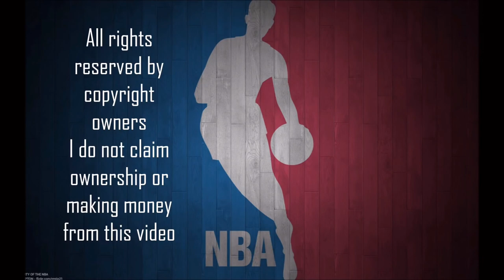Top 10 DUNK of ALL-TIME from the Dunk Contest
In recent years, the dunk contest has been lack luster. It took a G league NBA player to get signed on by the 76ers to put up a respectable showing so once again the dunk contest could be a highlight of the All-Star break. In the past you had superstars, not just in attendance, but that was participants of the dunk contest. You had Michael Jordan, Dominic, Wilkins, Tracy, McGrady, Kobe, Bryant, and other superstars, that would showcase their leaping ability as well as their creativity. These are the top 10 dunks of all time from the dunk contest of recent years dating back to when Michael Jordan first step foot onto the court. There are plenty others of dunks that should be on this list, however, The magnitude of these dunks at that time. Left a resounding memory within those who were able to witness it.

?sub_confirmation=1